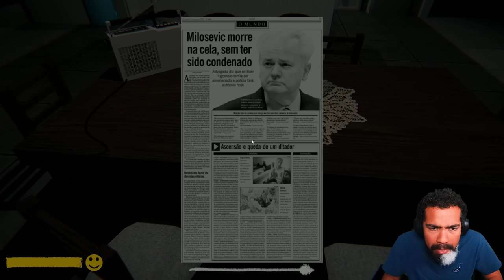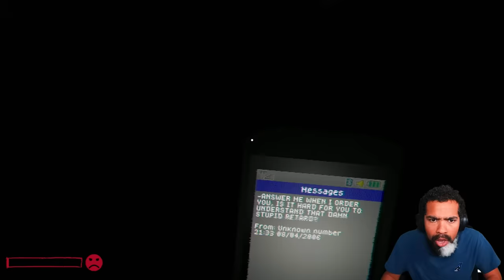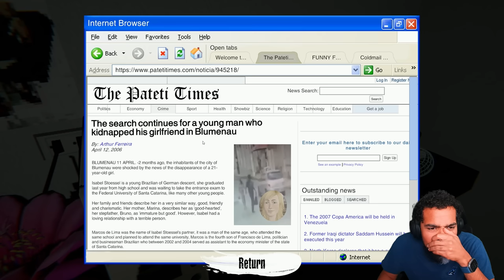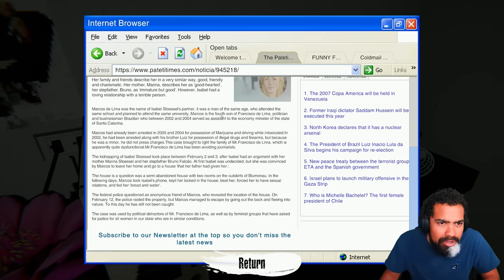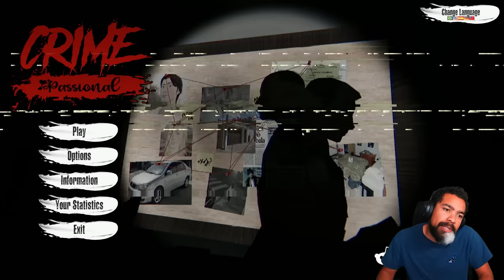HE BROKE INTO MY HOUSE WITH A F#%KING SLEDGE HAMMER!! | Crime Passional (Full Game + Ending)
Game: Crime Passional